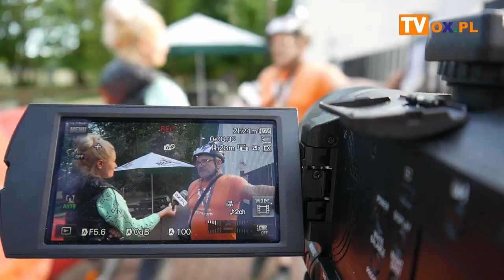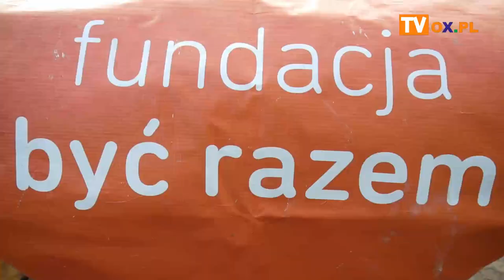Triathlon w wydaniu Leszka Szurmana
Leszek Szurman "cieszyński wędrowniczek" 2 czerwca wyruszy w kolejną wyprawę. Tym razem postanowił połączyć kajakarstwo z kolarstwem, ale na tym nie koniec. Tegoroczne wędrowanie zakończy pieszą wyprawą w towarzystwie wędrowniczka - Pawła Wiśniowskiego. O szczegółach, trasie, kilometrach i przygotowaniach do kolejnej wyprawy pod szyldem Fundacji "Być Razem" w materiale filmowym.